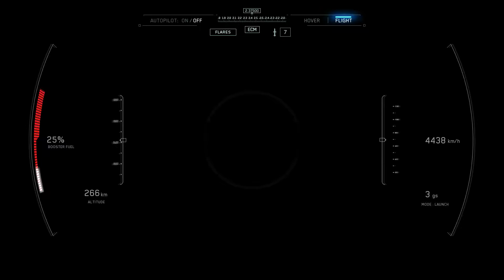Call of Duty: Infinite Warfare Campaign Part 15 ( No Commentary )